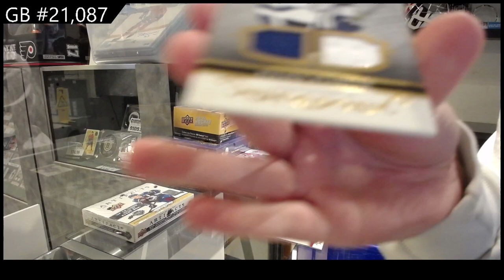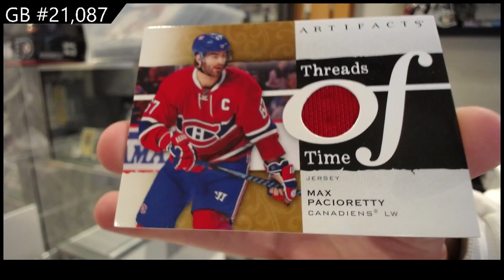2021-22 Upper Deck Artifacts Hockey 2 Box Break - CNC GB #21,087